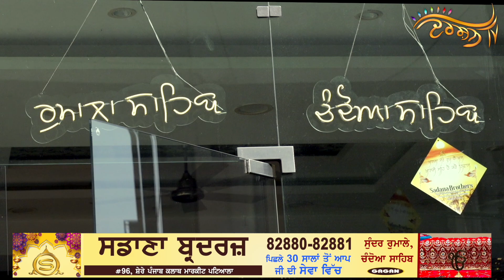ਇਹ ਦਰਜੀ ਬਣਾਉਂਦਾ ਹੈ ਸ੍ਰੀ ਗੁਰੂ ਗ੍ਰੰਥ ਸਾਹਿਬ ਜੀ ਦੇ ਪਾਵਨ ਰੁਮਾਲੇ, 30 ਸਾਲਾਂ ਤੋਂ ਕਰ ਰਿਹਾ ਸੇਵਾ (82880-82881)